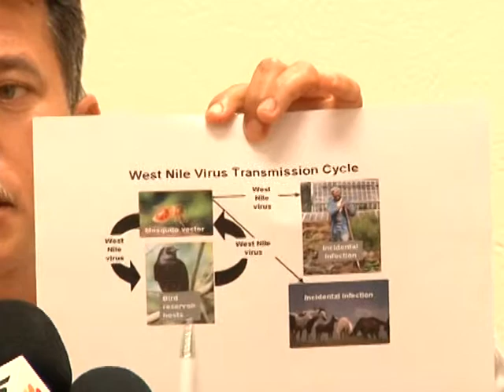DR SALAZAR 01